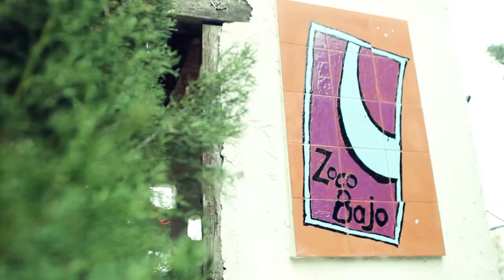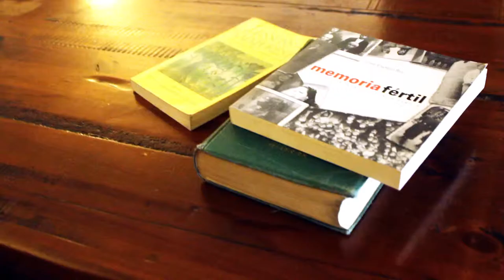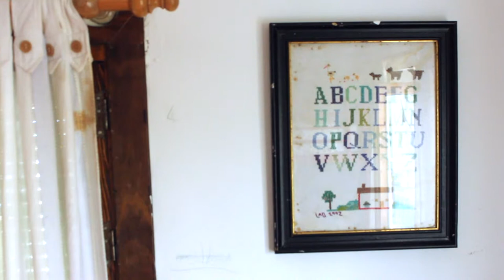Cortijo del Zoco Bajo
Casas rurales en Pozoblanco, Córdoba: Cortijo del Zoco Bajo